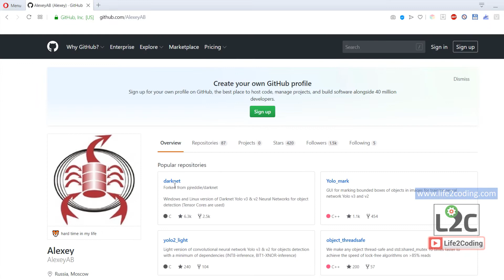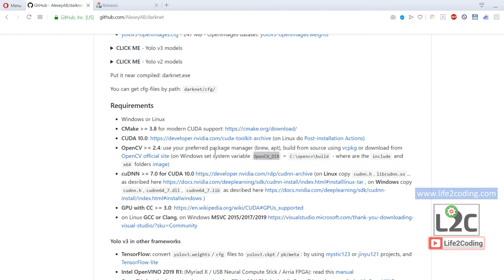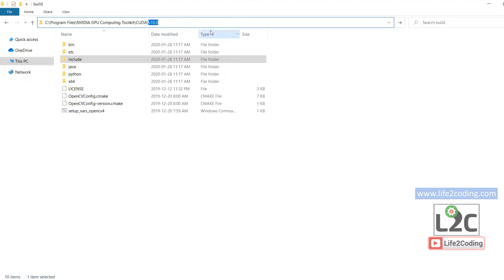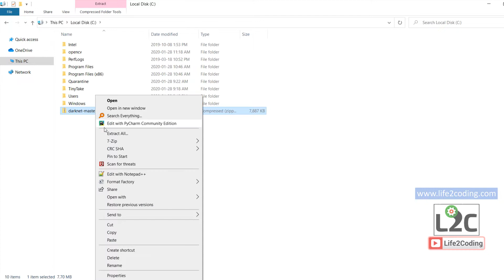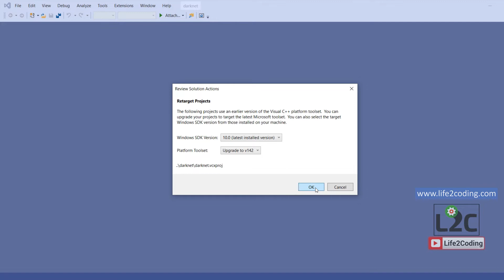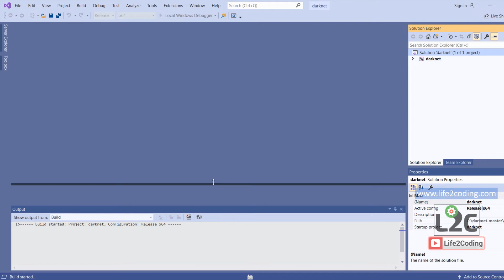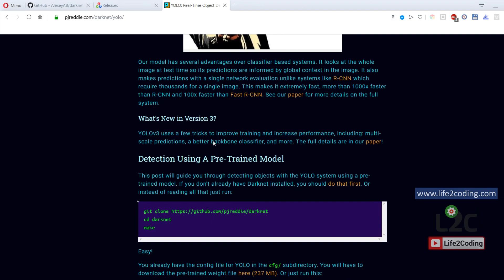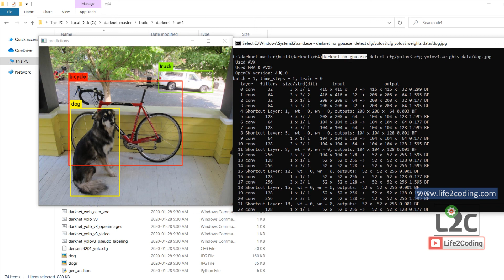Deep Learning Tutorial #3 - How to Setup YOLOv3 on Windows 10